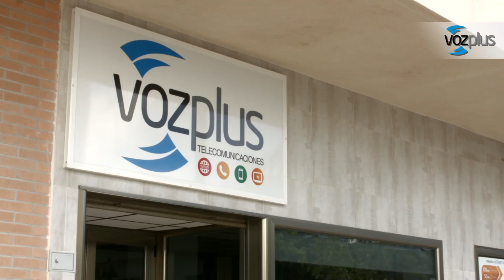Spot Publicitario VozPlus